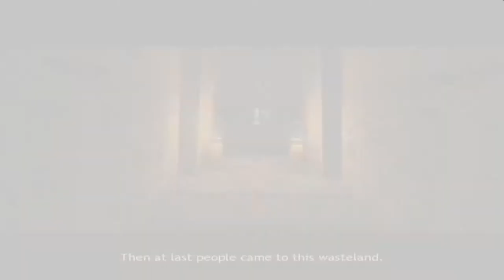Shade : Wrath of Angels : TheHypostyle hall mission : full walkthrough gameplay !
Hello There viewers !!! New viewers !!
Played this amazing!! game
Found secret paths!!! how to cross the illusion path!!. memorising the signs
Best Story based game any gamer would ever have played !!
 great story Must watch!

More Missions incoming!
Comment if any help needed
comment if you loved the play and the game!!